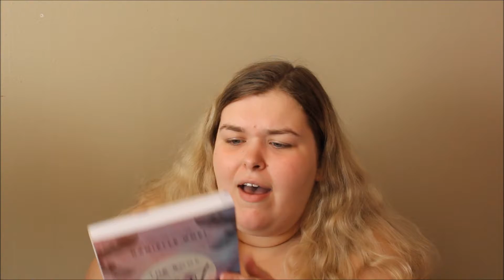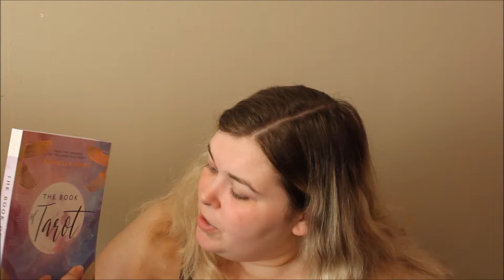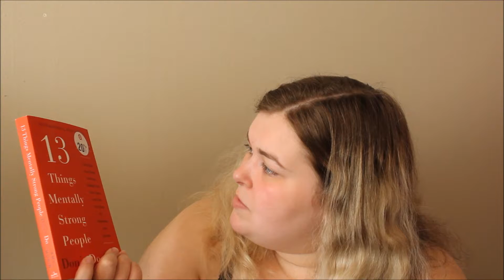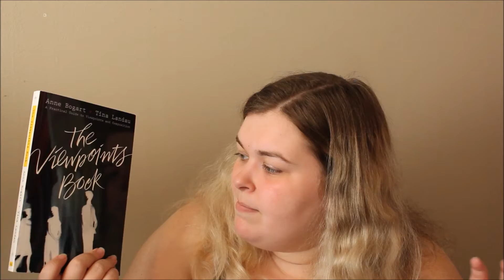My Current To-Read List! | StyledByKaylaXO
~OPEN~

Today's Lipstick: None

Follow my Planner Instagram - SBKxo_Plans

I use MagicLinks for all my ready-to-shop product links.

Join me on ipsy and get beauty products sent to your mailbox every month for $10!

Filmed using my Canon Rebel EOS6

Most of my videos are 100% me with no sponsorship from anyone! But if ever there is a sponsored video I will let you know down below!